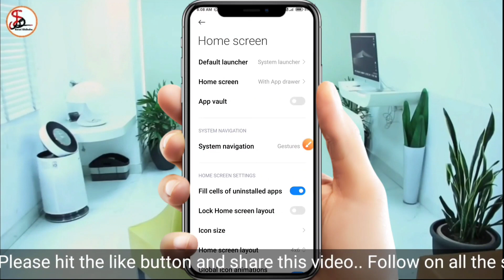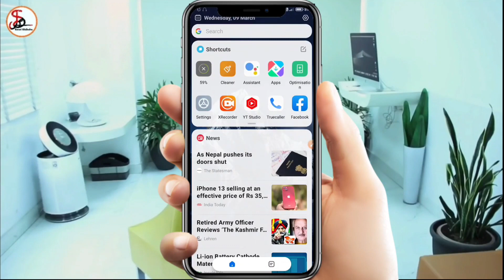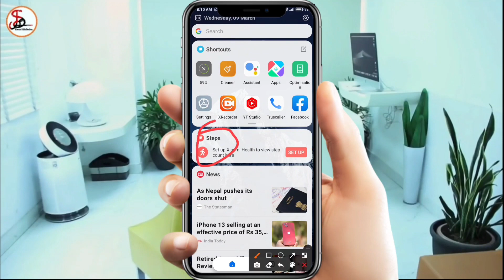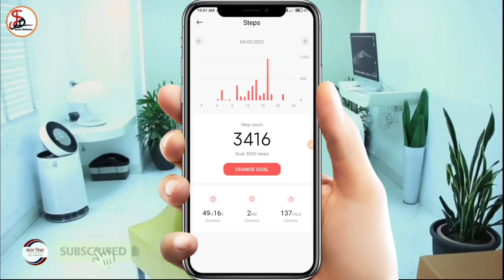kilometer kaise pata kare || Mobile se kilometer kaise nape || how to check km in mobile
In this video I have explain how to enable step tracker in redmi phone.

☑️My Mic🎙

☑️My Tripod 👇

☑️My Mobile 📱

Queries solved-

kilometer kaise pata kare

Mobile se kilometer kaise nape

how to check km in mobile

Din Bhar me kitna km chalte hai wo Mobile se Kaise pata kare

Steps Tracker

How to enable steps tracker in redmi phone

mobile se km kaise pata

how to calculate daily steps in mobile

how to know daily steps in mobile